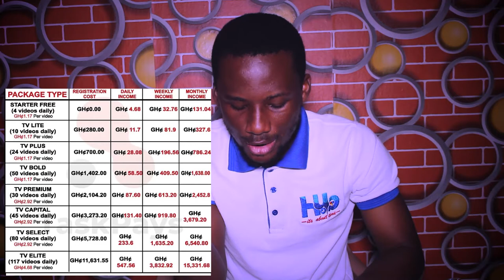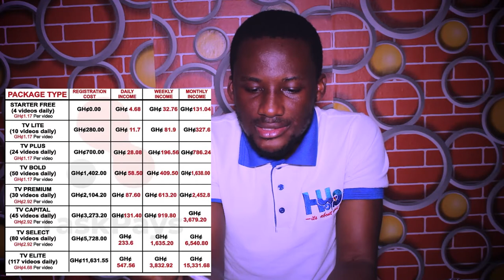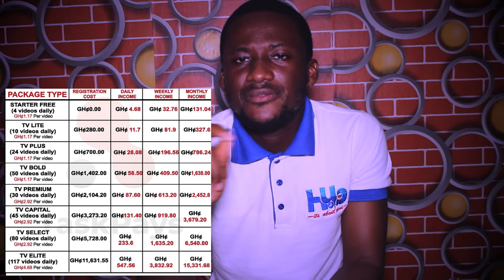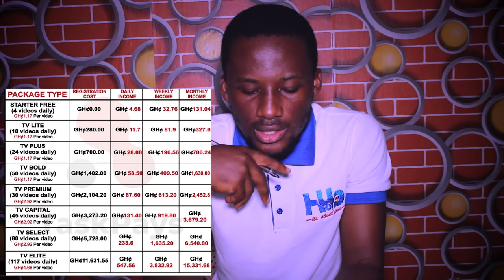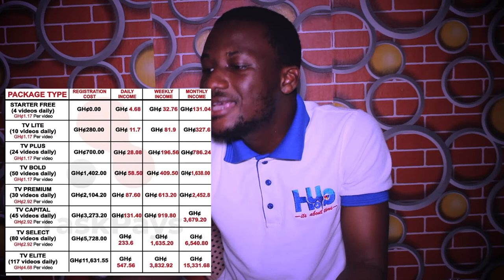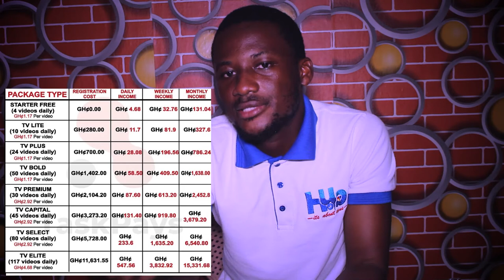HOW TO MAKE UP TO 100 DOLLARS A DAY IN GHANA BY WATCHING YOUTUBE ADS